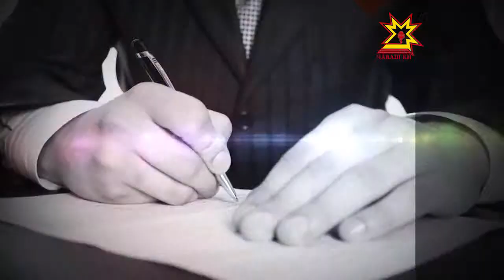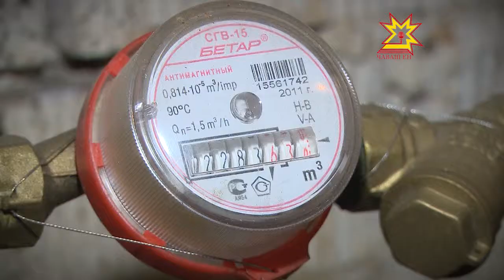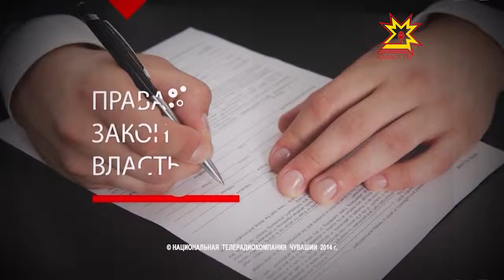Правовое поле. Выпуск 18.03.2014